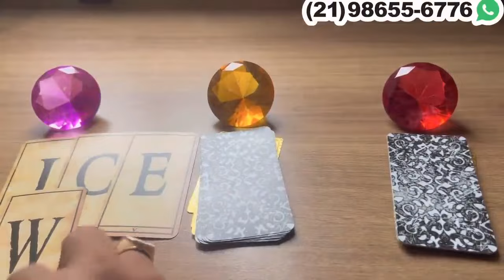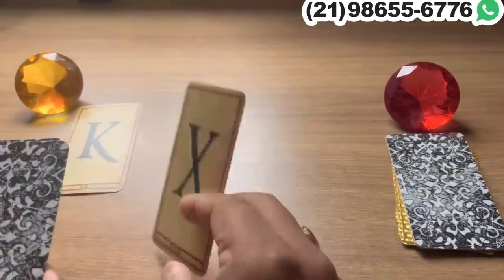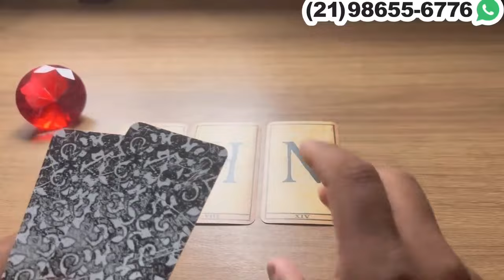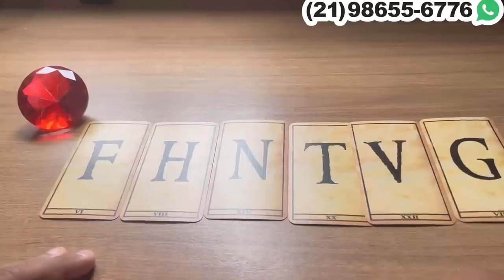🎴 VAI CONFESSAR TUDO QUE SENTE POR VOCÊ HOJE! + LETRA INICIAL | Tarot Responde 💘